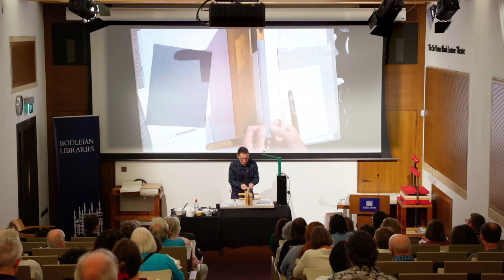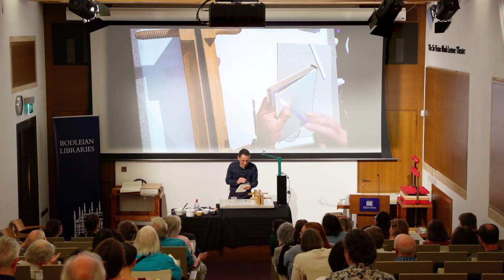Vellum Over Boards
A demonstration by Glenn Bartley of how to cover a book with calf vellum (parchment).

Glenn Bartley is a professional bookbinder and gold finisher. He trained at Guildford and Oxford establishing his own workshop in Culham, Oxfordshire in 1991. Winner of the 1996 DB Bookbinding Competition, Glenn was elected a Fellow of Designer Bookbinders in 1999. He is currently Head of the Royal Bindery at Windsor Castle.

Day 2, Session 1 of Designer Bookbinders Festival at the Bodleian Library in Oxford, UK.
The event was held at Sir Victor Blank Lecture Theatre, Weston Library on Saturday 9 July 2022.
Part of the celebrations to mark the opening of the exhibition “A Gathering of Leaves – the fourth Designer Bookbinders International Competition 2022”.

We apologise for no subtitles for this video at the moment. In line with our accessibility statement we will endeavour to add captions to a recorded event video within 2 months of publishing the video.